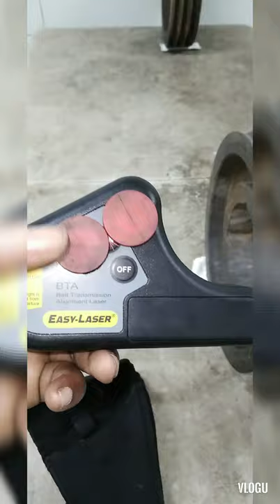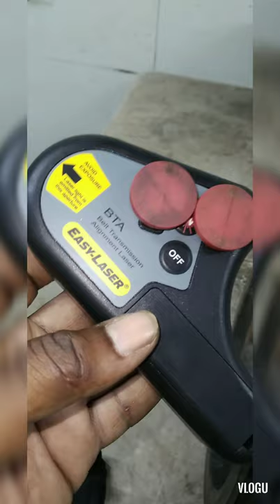Conheça as formas de fazer alinhamento das Polias e Correias.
As polias são elementos mecânicos, com ou sem canais periféricos acoplados a veios motores e movidos ou equipamentos.
Polias e Correias são a base de sistemas de transmissão mecânica para motores equipamentos.

Importante: O alinhamento das Polias é importante para garantir a durabilidade das Correias e evitar o desgaste rápido ou o rompimento das mesmas. Garante-nos também a vida útil dos nossos equipamentos e evita as falhas durante o processo e/ou funcionamento.

Este método permite alinhar as Polias utilizando um aparelho a  lazer de alta resolução e precisão porque traz-nos resultados satisfatórios e o trabalho sai perfeito.
Easy Laser